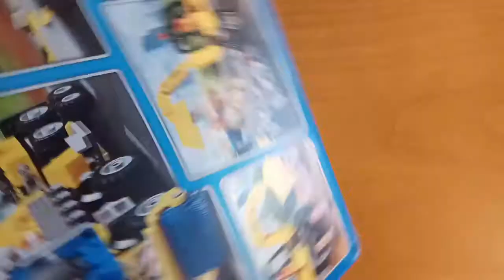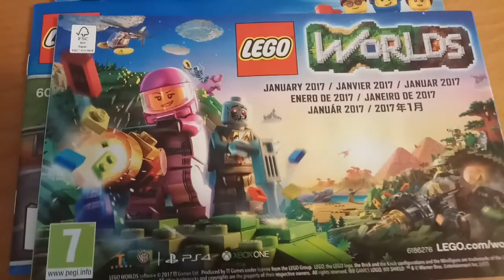60152 Sweeper & Excavator - LEGO City Products and Sets - LEGO 60152 UNBOXING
60152 Sweeper & Excavator - LEGO City Products and Sets